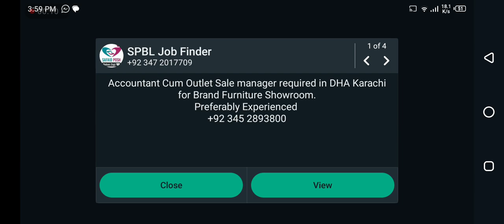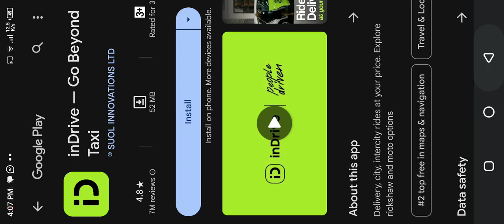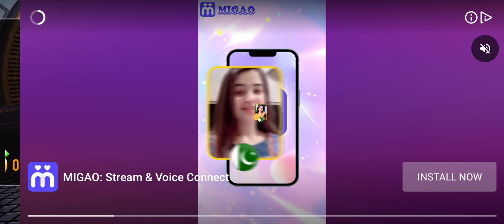let's play with Aston Martin d89 coupe